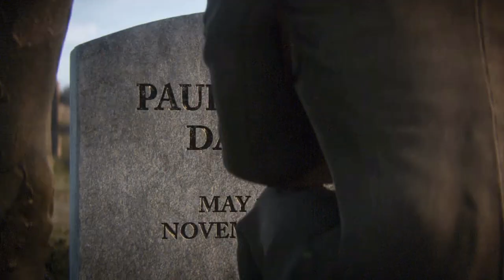Call Of Duty WWII - Epilogue 🔥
Recorded on PC in HD

The final closure scenes from our beloved game Call of Duty WWII
Hope you enjoyed all the action-packed missions which were truly remarkable.

Hope to see you soon with another amazing atmosphere!
                            ~~MrHimaa~~

⦿Edited using Openshot Video Editor